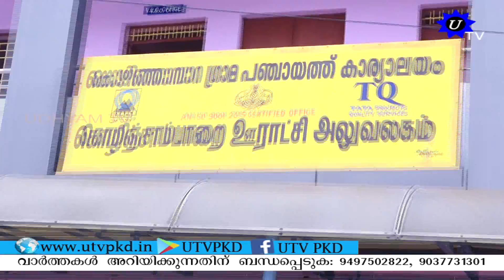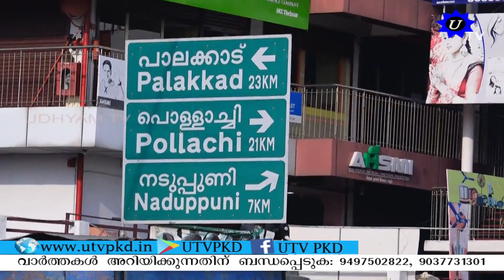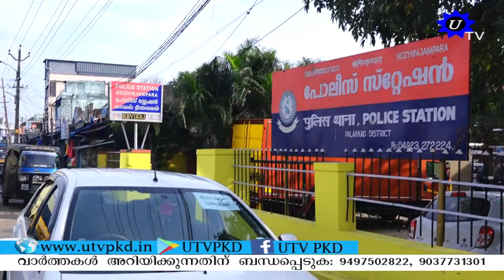കൊഴിഞ്ഞാമ്പാറ പഞ്ചായത്ത് തിരഞ്ഞെടുപ്പിനൊരുങ്ങി